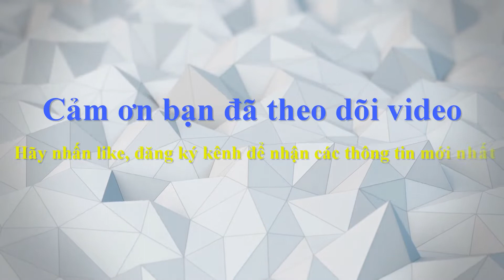CLB vệ sinh môi trường ấp Phú Hòa phát huy sức mạnh cộng đồng